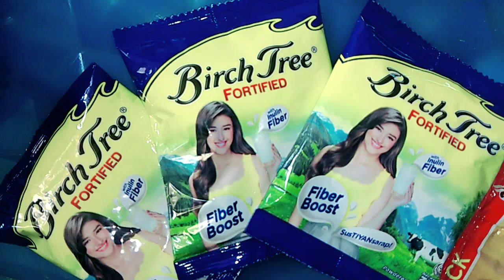HOW TO MAKE DALGONA COFFEE CHOCO? | MY OWN VERSION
REFRESH, EASY WAY IN MAKING DALGONA COFFEE CHOCO, REFRESHING DALGONA COFFEE, DALGONA COFFEE CHOCO FOR THIS SUMMER, COOL, SWEET, DELICIOUS DALGONA COFFEE CHOCO